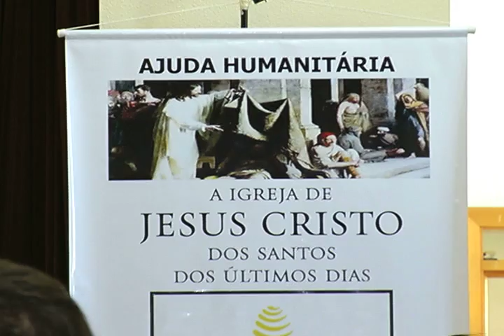Pessoas com deficiência da região recebem cadeiras de rodas de igreja mórmon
A Igreja de Jesus Cristo dos Santos dos Últimos Dias doou 187 cadeiras de rodas para pessoas com necessidades especiais da região. A iniciativa faz parte de um programa mundial da igreja mórmon e todo o projeto é desenvolvido em parceria com a Coordenadoria da Pessoa com Deficiência da Prefeitura de Jundiaí.